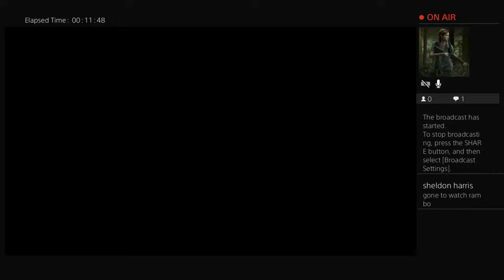MK11 Marshall vs Venom. FT 10